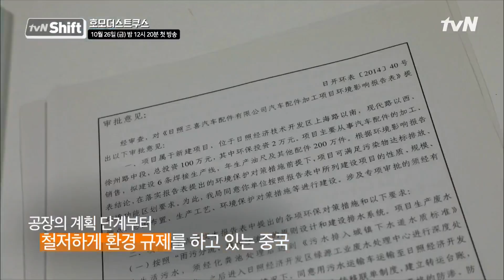tvN Shift [선공개]中 미세먼지의 근원? ′산둥반도 공장 이전설′의 진실! 181027 EP.1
관점을 바꾸는 tvN 다큐멘터리 연작 시리즈 tvN Shift
10월 26일 (금) 밤 12시 20분 tvN 첫 방송